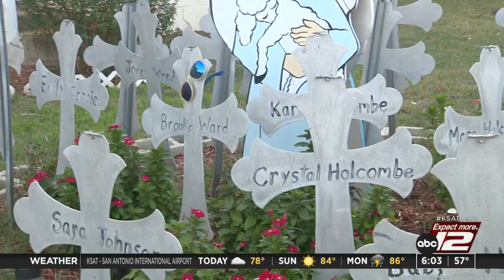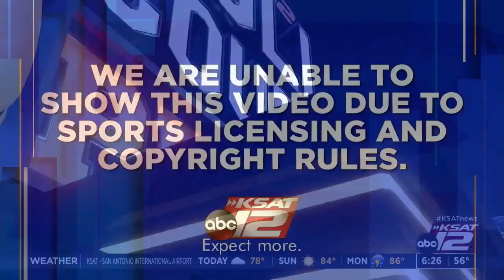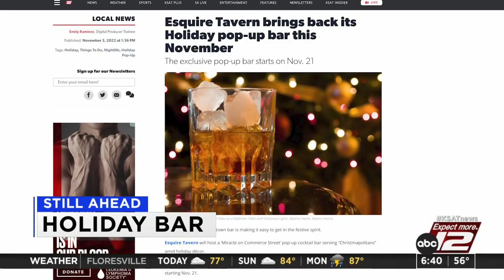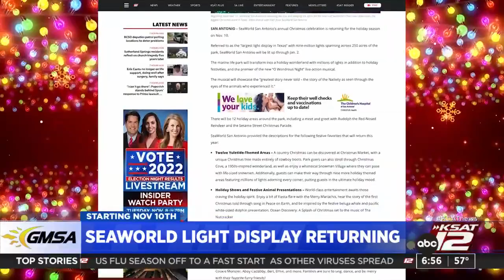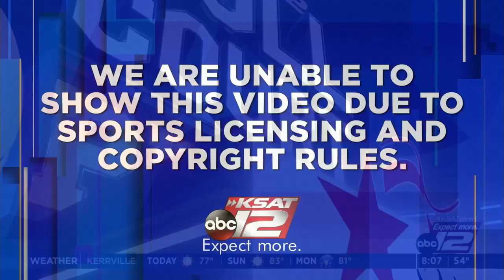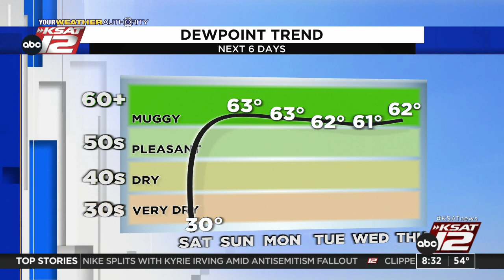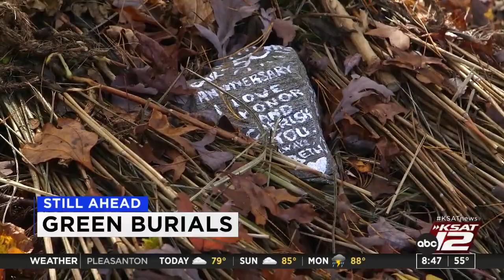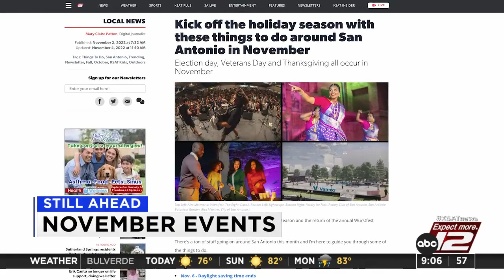GMSA Weekends : Nov 05, 2022